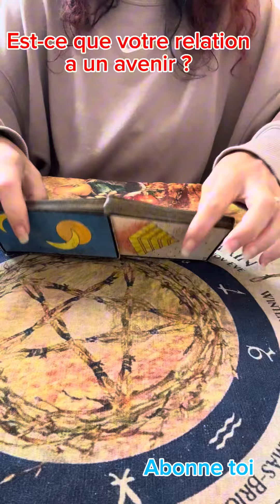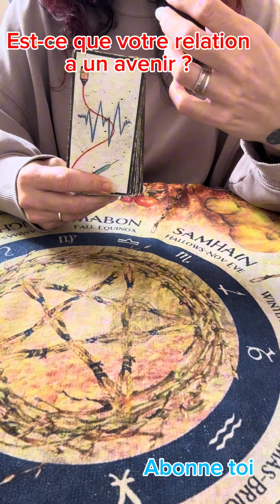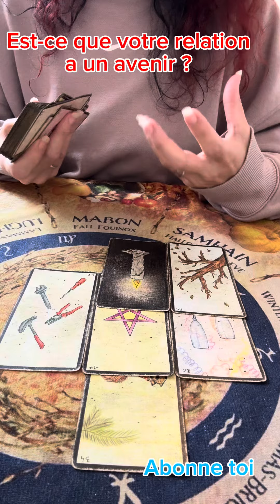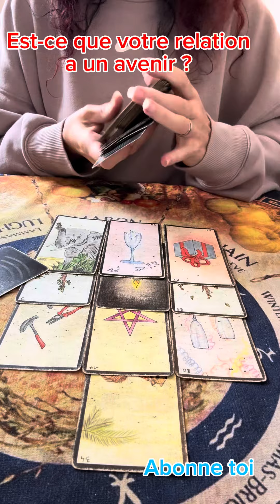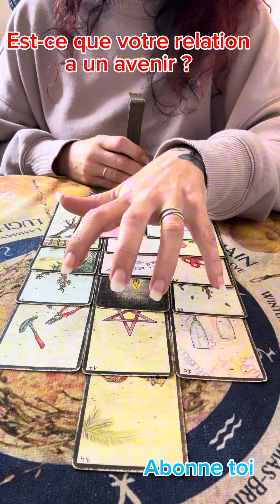Votre relation a une destinée ?